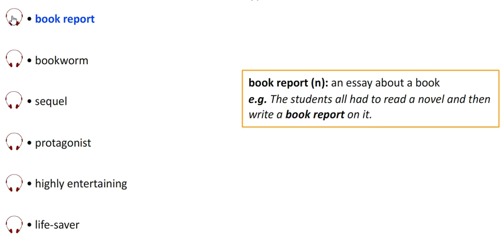ASPECT 10 for Kaz M3d EX.7a p.41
ASPECT 10 M3
VIRTUAL REALITY